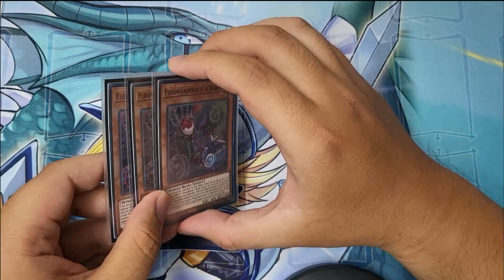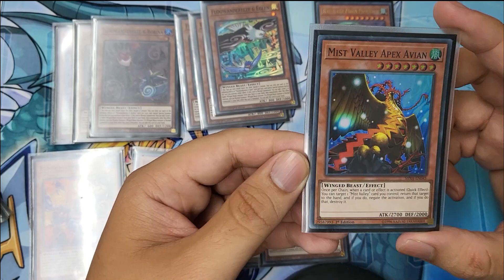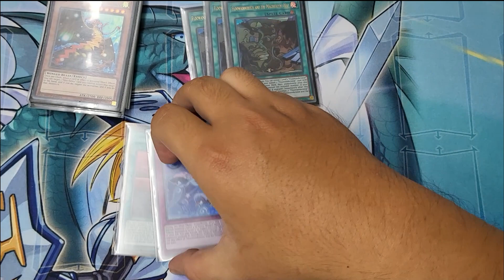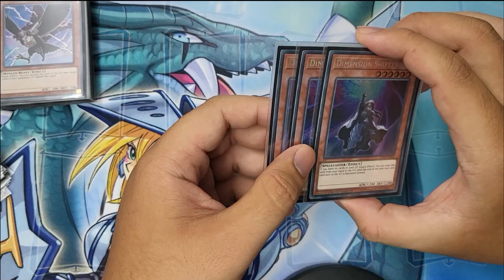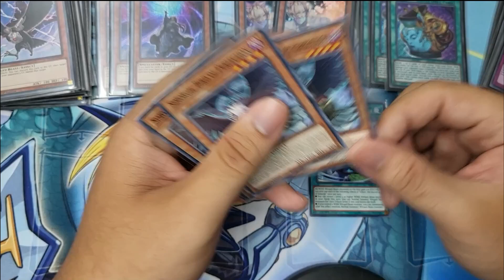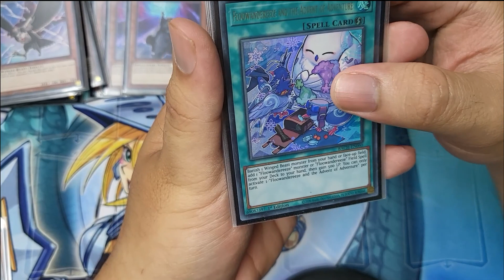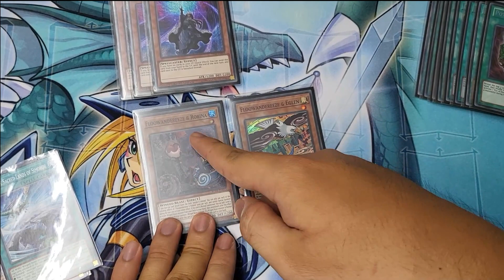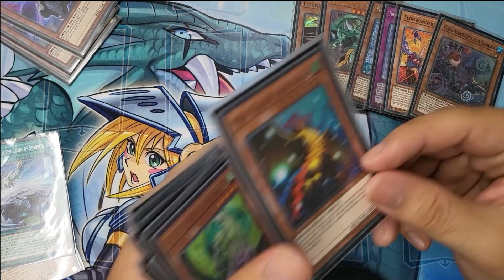Hôm Nay Chơi Gì - Tập 1: FLOOWANDEREEZE Chim di căn - Kisara • キサラ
Series "Hôm nay chơi gì" của Kênh sẽ giúp các bạn build được những bộ bài hợp lý với giá cả phải chăng.

Fanpage Kisara - Dịch vụ kinh doanh in ấn board game chuyên nghiệp